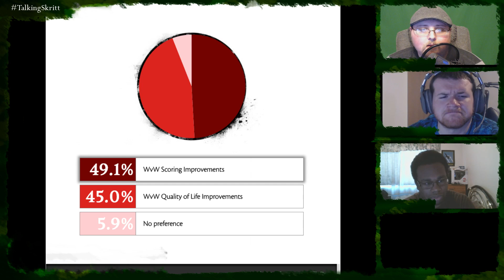WvW Polls, Mystic Forge Loot, Pro League Controversy | Talking Skritt Ep 69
This week we talk about WvW Polls, Mystic Forge gets more loot, and much more!

Every Saturday at 4 PM ET/ 1 PM PT

Timestamps:

WvW Server Linking 1 Week In - 2:06
WvW Development Poll - 15:45
Items Returning via Mystic Forge - 42:30
Pro League Controversy - 58:38
sPvP Professions Tier List - 1:06:42
Gemstore - 1:25:00
iam8bit Goodies - 1:31:33